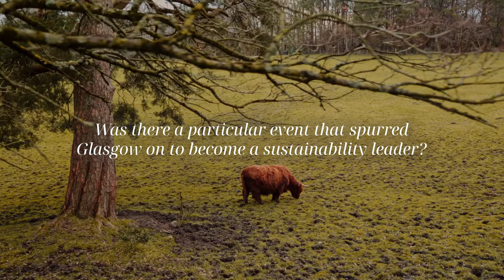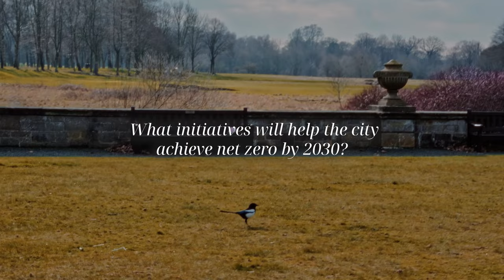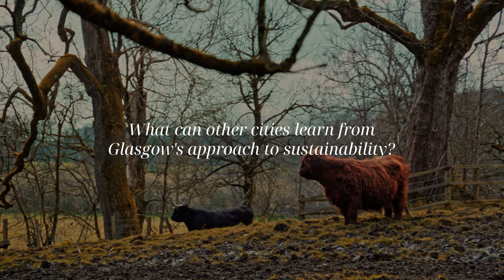Glasgow's Journey: From Shipbuilding to Sustainability Icon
In the 19th and 20th centuries, more than 30,000 ships were built on Glasgow’s River Clyde, making up 20% of the world’s total shipping ⚓️

Since its industrial beginnings, Glasgow has become an inspirational leader in sustainability, with its legacy continuing to grow since hosting the 2021 United Nations Climate Change Conference (more commonly known as COP 26) in November 2021.

Put your Glasgow expertise to the test with Insightful Travel Trivia

Don’t forget to share your score in the comments!